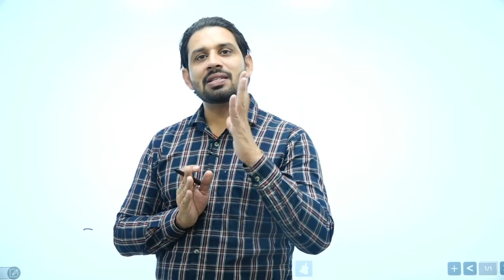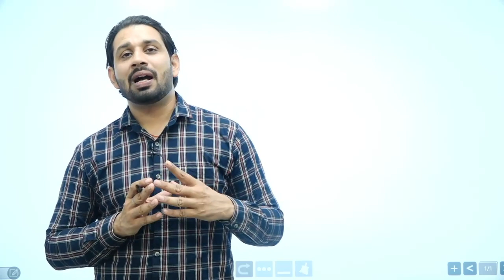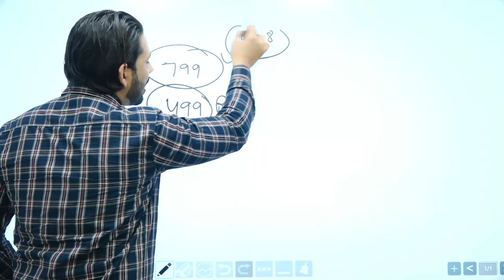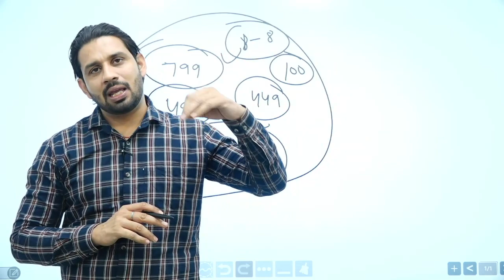HSSC ग्राम सचिव ka Exam Postpone Hoga? Haryana Police Result || दुर्गा शक्ति Exam 2021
HSSC Gram Sachiv Exam kya postpone Hoga, agar hota hai to kab hoga?
दुर्गा शक्ति की परीक्षा कब होगी? क्या ये भर्तियाँ cancel होगी या परीक्षा तिथि आगे चली जाएगी?
इन सभी बातों की जानकारी दी गई है।
हरियाणा पुलिस का परीक्षा परिणाम कब आएगा?